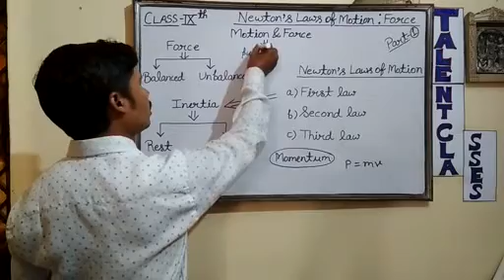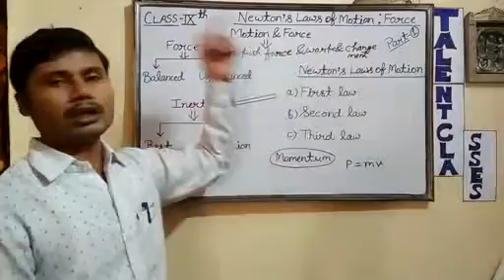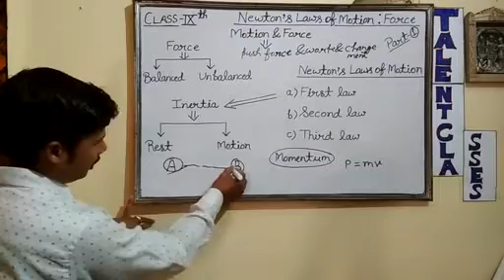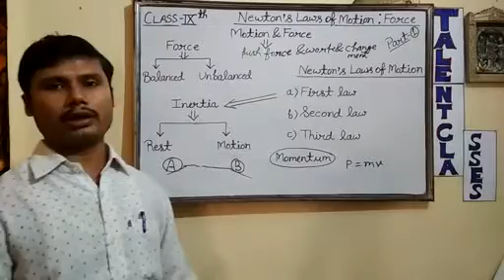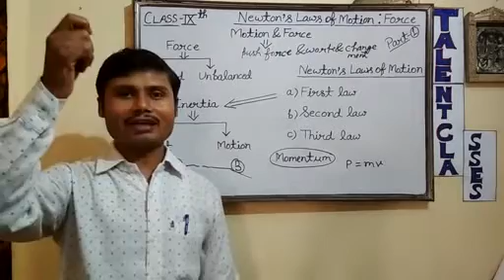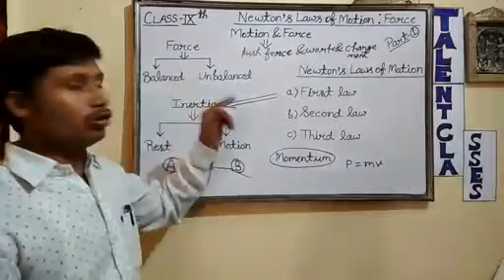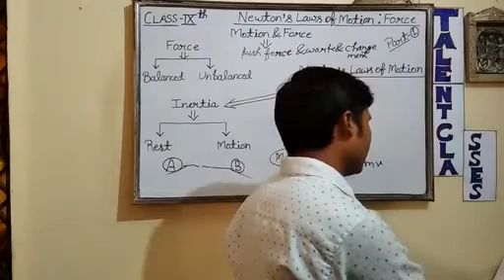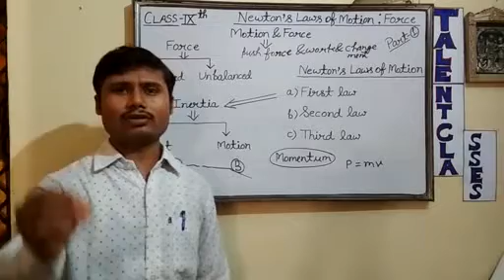Class 9 Newton ' s Laws Of Motion : Force ( Part - 1 )